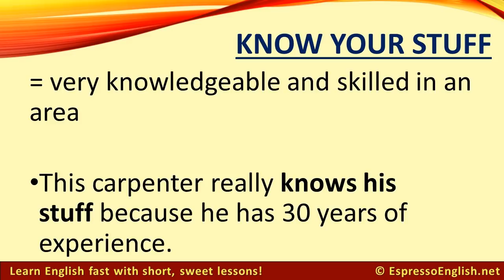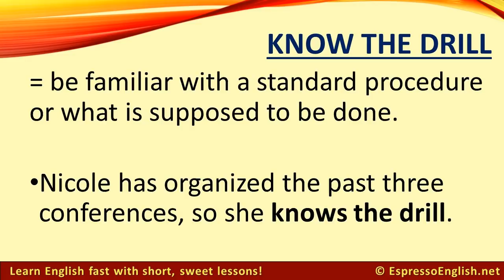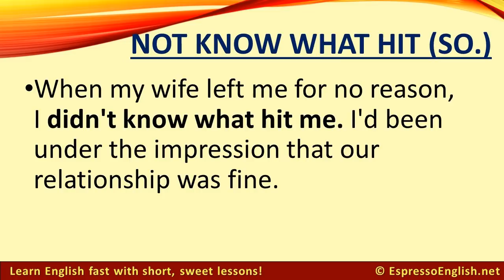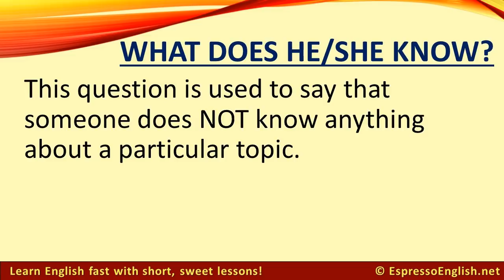10 more English expressions with KNOW